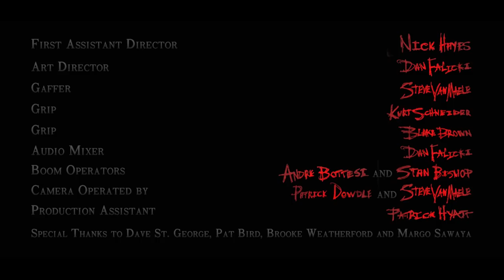Red Skies | Scary Short Film | Crypt TV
What’s THAT in the SKY??

Written and Directed By Bret Miller

Starring
Chris Kotcher

Produced By Patrick Dowdle and Bret Miller
Executive Produced By Nick Stachurski and Victor Lord
Director of Photography: Patrick Dowdle
Edited By Ryan Sundberg
Composer: Sam Redfern
First Assistant Director: Nick Hayes
Gaffer: Steve Van Maele
Grips: Blake Brown and Kurt Schneider
Camera Operated By Patrick Dowdle Steve Van Maele
Special Effects By Daniel E. Falicki
Boom Operator: Andre Bottesi and Stan Bishop
Sound Edited By Daniel E. Falicki
Special Thanks To Dave St. George, Brooke Weatherford, Margo Sawaya, and Pat Bird